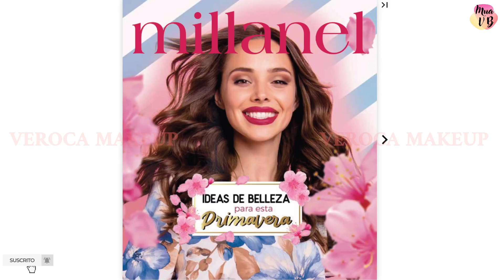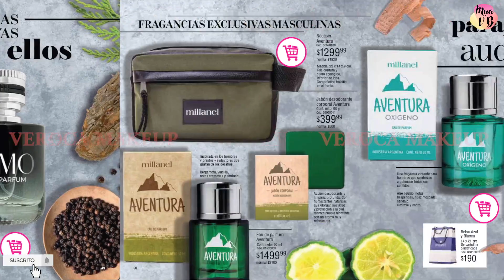MILLANEL Cosméticos Campaña 9 2022🏷️Argentina | VEROCA MAKEUP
Nuevo catalogo de Millanel campaña 9 2022 a vos que amas los productos, te anticipamos lo que se viene. Ahora solo música de fondo y en estreno para que puedas consultar todo lo que quieras en el chat en vivo!
Si estas en los aledaños de caseros bs as, busca en redes a MillanelCaserosOficial para sumarte como revendedora o adquirir los productos.